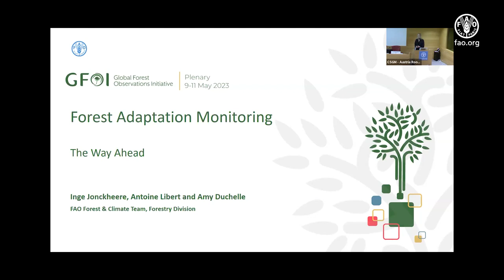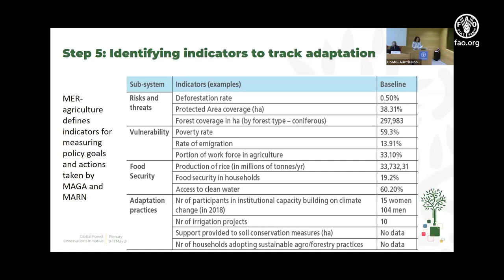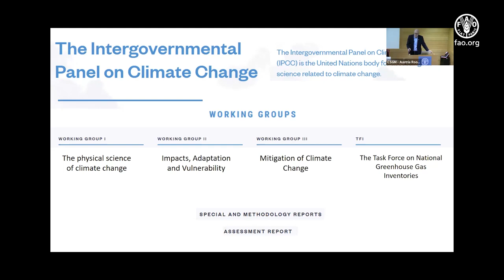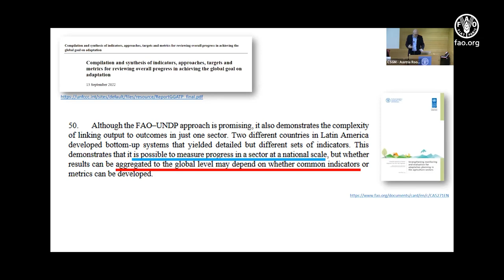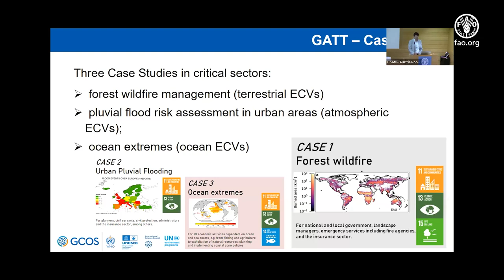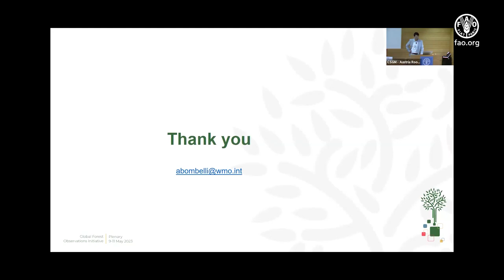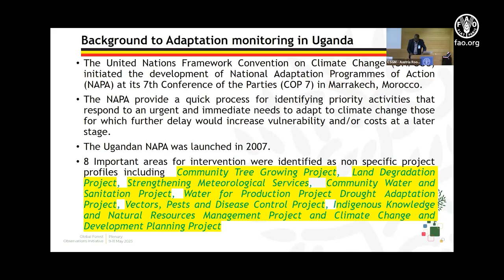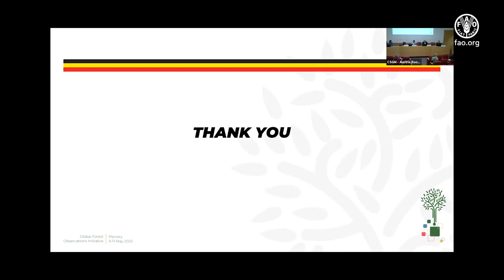Monitoring forest contributions towards national adaptation goals - 11 May 2023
The event “Monitoring forest contributions towards national adaptation goals” took place during the 2023 Plenary of the Global Forest Observations Initiative (GFOI).

GFOI is the global forum to coordinate and strengthen forest monitoring support for tropical countries. The 2023 Plenary took place from May 9th to May 11th, 2023 at the headquarters of the Food and Agriculture Organization of the United Nations (FAO).